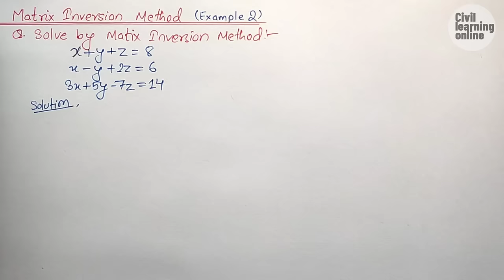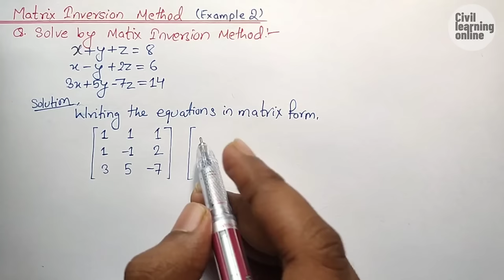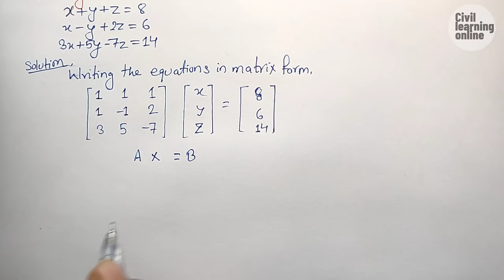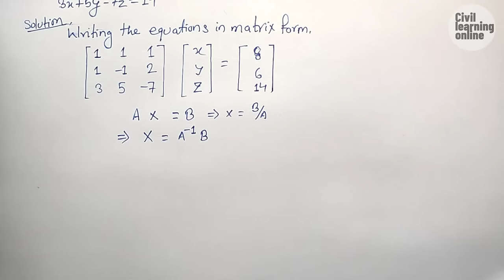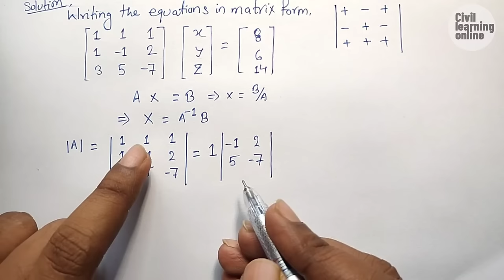Matrix inverse method || matrix inverse 3x3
Hey guys,
Hope you all are doing well. I had got a comment to add an example on same method having - ve sign. So here it is hope you are going to love it.

you will find a video on cramer's rule too.